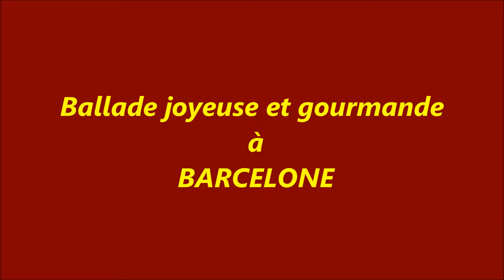Barcelone Mai 2016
Promenade joyeuse et gourmande à Barcelone